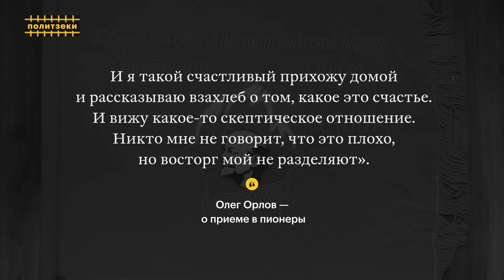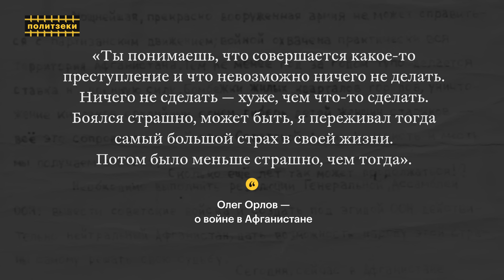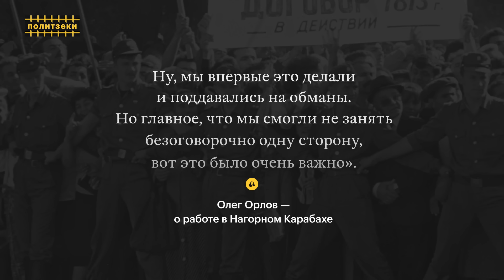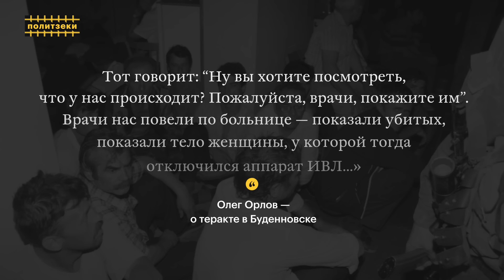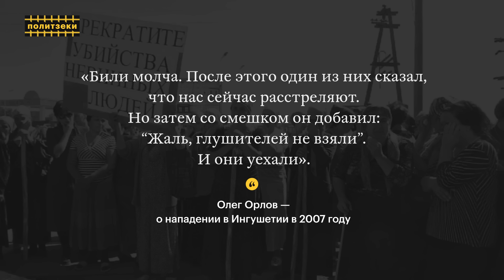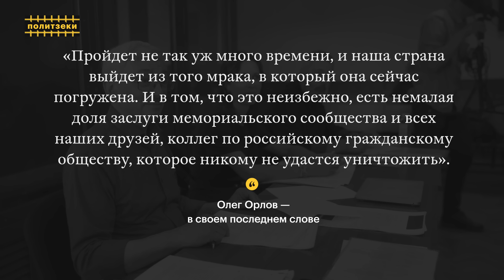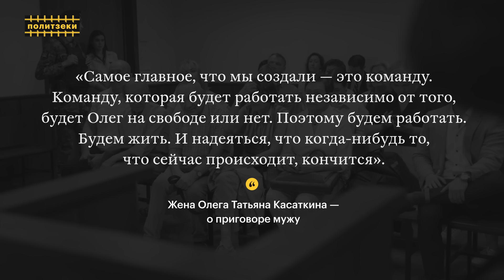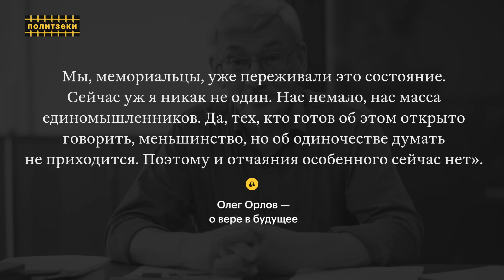Олег Орлов: был заложником у террористов, получал Нобелевку и в 71 год сел в тюрьму | Политзеки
UPD. Олег Орлов освободился из колонии 1 августа 2024 года в результате обмена заключенными между Россией и Западом.

Олег Орлов — сопредседатель «Мемориала» и правозащитник с почти что 35-летним стажем.  За это время он успел поучаствовать в защите Белого дома, стать добровольным заложником Шамиля Басаева, побывать в дюжине горячих точек как наблюдатель, а также оказать помощь и поддержку сотням политических заключенных.

Сейчас он сам политзаключенный. 27 февраля его приговорили к 2,5 годам колонии за одну антивоенную статью, в которой он назвал развязанную Путиным войну ударом по будущему России.